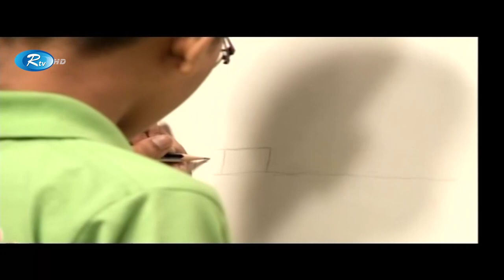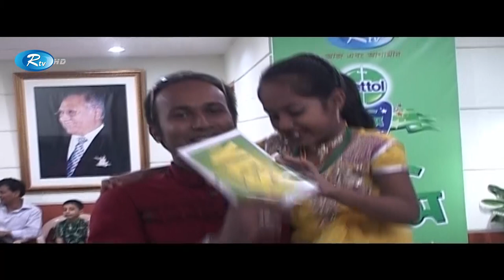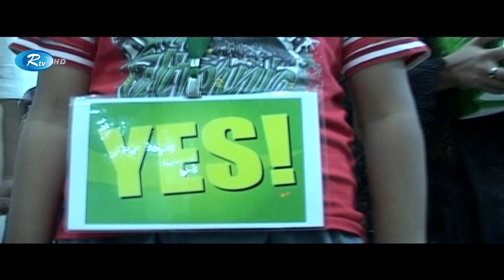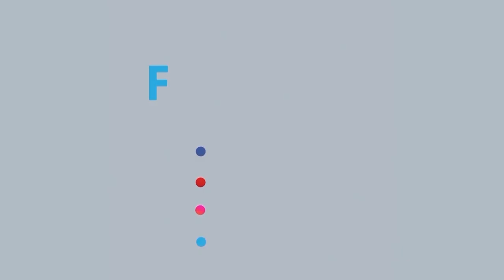ফারদিনের চিত্রাংকনে মুগ্ধ বিচারকগণ | সেরা আমি সঙ্গে মা | Shera Ami Shonge Ma | Ep 01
Program: সেরা আমি সঙ্গে মা | Shera Ami Shonge Ma
Host: Rumana Malik Munmun
Episode: 01

- Team RTV